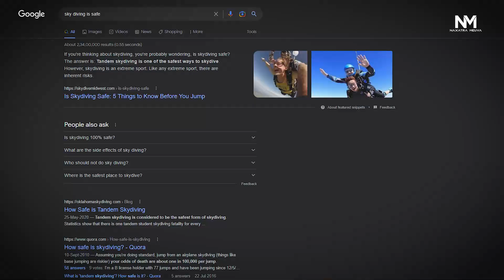This is How Skydiving Will Change Your Life | Naxatra Meuva Video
It's been a dream of mine for years to skydive, an adventure that's been on my bucket list ever since I saw the “Zindagi Na Milegi Dobara” movie.

In my workshop, I taught people how to overcome their fear of public speaking and speak confidently and fluently.
But in this crazy adventure, I had to face my fear,
“The Fear of Height”
Build A Six-Figure Digital Coaching Empire With My 2 Day Digital Coach Blueprint
Limited Seats Available. Act Now!
Guaranteed Success (no technical experience required)
When: 7th & 8th October 2023 (Saturday & Sunday)
Where: Live on Zoom
This is not just the story of my skydiving adventure, but the story of how this experience transformed my perspective on life.

I'd like to share three specific life-lessons I've learned from skydiving, and how skydiving will teach you to let go of fear, take more risks and ultimately improve your life.

For me, skydiving was the greatest experience I've ever had.
A giant metaphor for what it means to live your life to the fullest.

Skydiving in South Africa